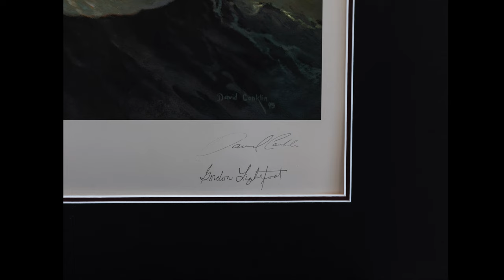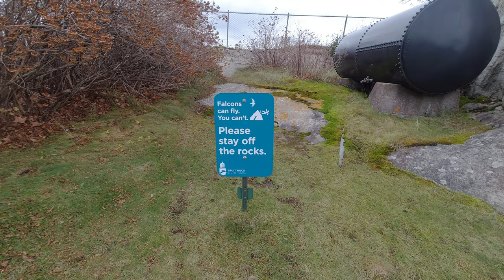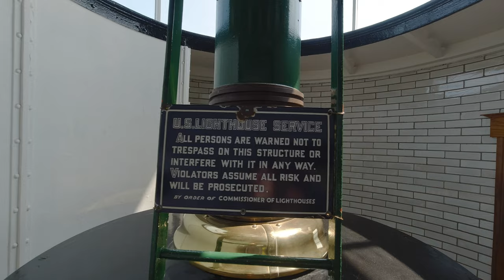A Tribute to the Edmund Fitzgerald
I made a last minute decision to make the eight hour drive to Split Rock Lighthouse State Park in Minnesota to capture an image I had envisioned to commemorate the 48th anniversary of the sinking of the Edmund Fitzgerald and the annual lighting of the beacon.